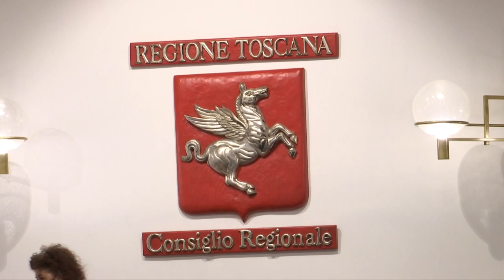SESTA RETE - Zoom Consiglio regionale 3 luglio 2021